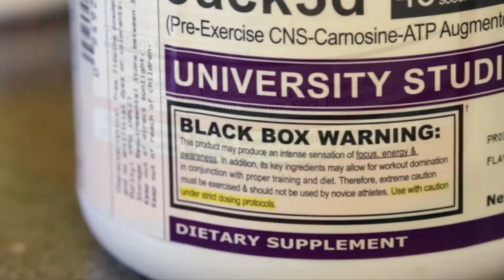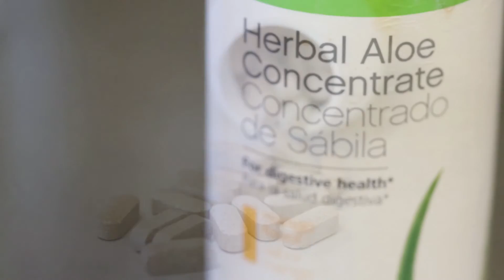The Supplement Paradox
Pieter A. Cohen, MD discusses a pharmacoepidemiology study that uses NHANES data to report trends in dietary supplement use among US adults (between 1999 and 2012).